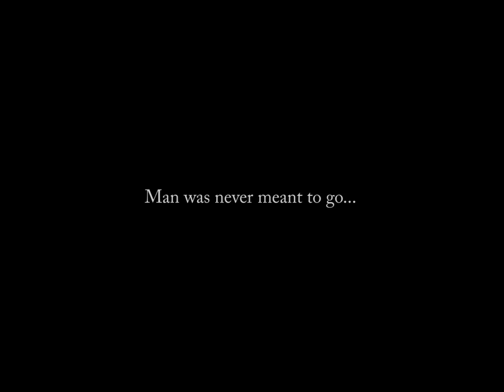Skyline Caverns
Family trip to Skyline Caverns trailer